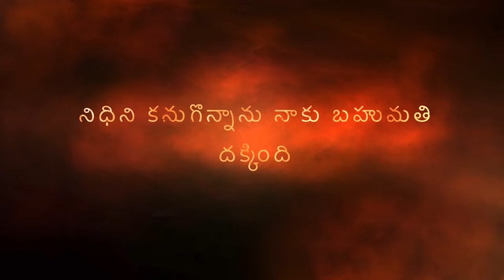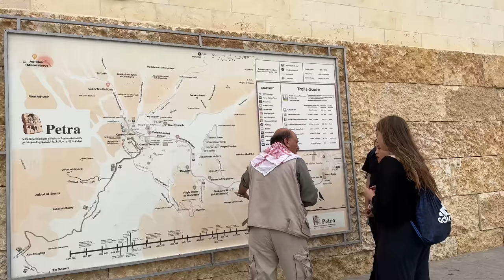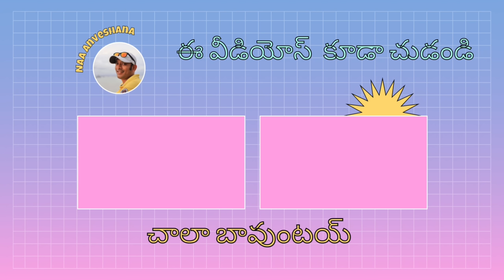Petra Jordan in 4k Ultra HD | Lost City Of Petra | Nabataeans Kingdom in Jordan